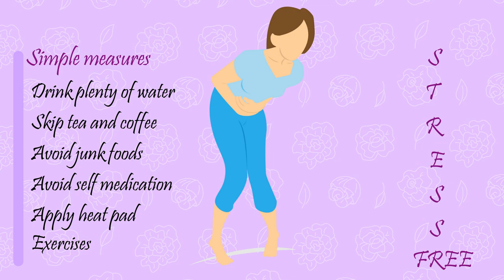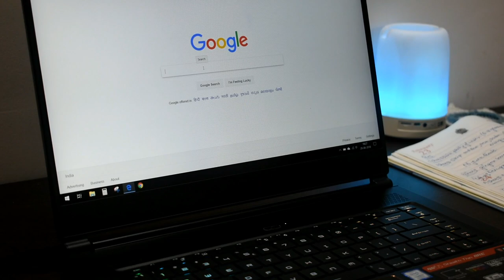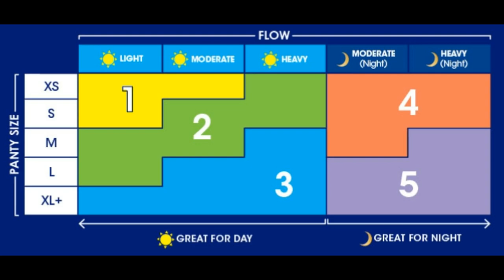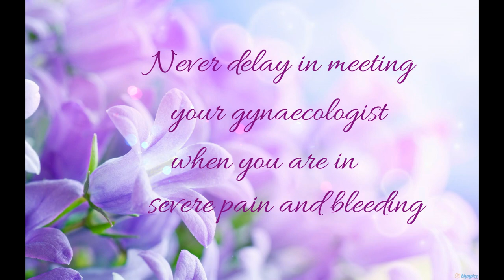Tips for handling periods- Women Health care 💁🏻‍♀️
Many of us take stress of periods, but periods can be very easily  handled just by following certain measures.
I have provided some useful information and tips relating to women menstruation in this video.

Usually some will have:

Heavy periods pain
Heavy bleeding during periods
I have provided few simple measures which will give huge relaxation during your menstruaton.

I have even provided tutorials of:
How to select a sanitary pad?
which sanitary pad is best?
How to dispose sanitary pad?
How much water you should drink?
Is meftal spas safe?
Exercise for Periods pain.

✿Video content writer and creator- Sai Deepthi
✿Editor-Sai Deepthi